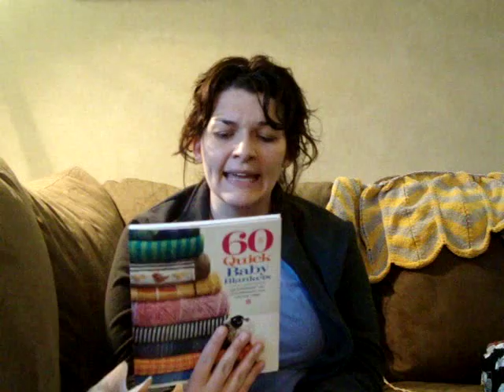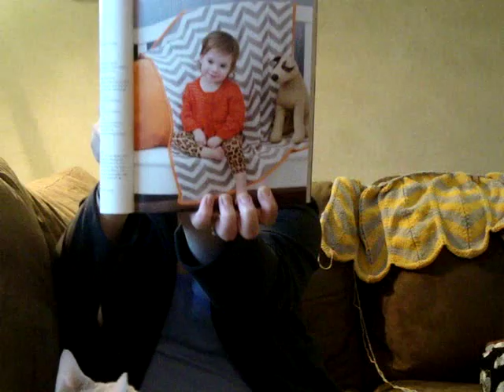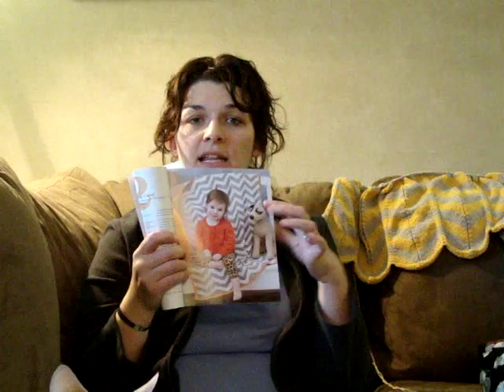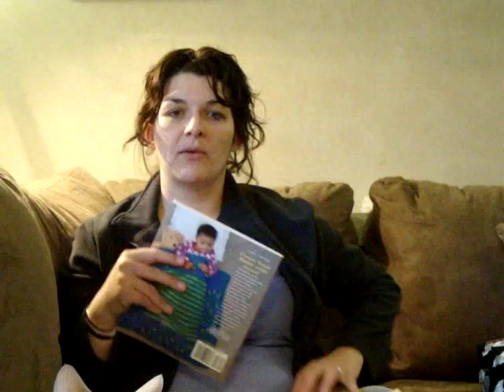KSP1: Episode 52 Juxtaposition